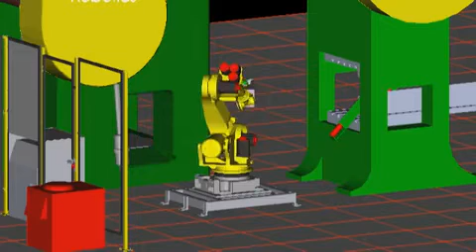Press robotization with ROBOGUIDE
Press automation with robot Fanuc. ROBOGUIDE is important tool for developing projects with robot. RENA SOLUTIONS is Fanuc`s integrator.